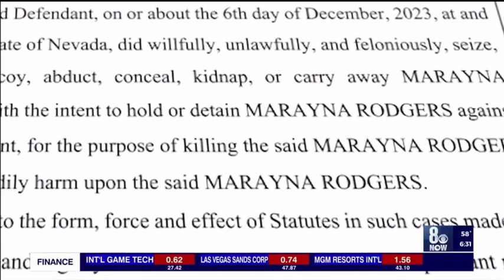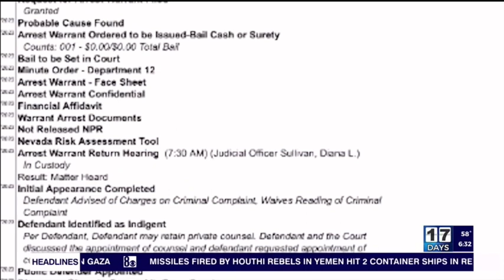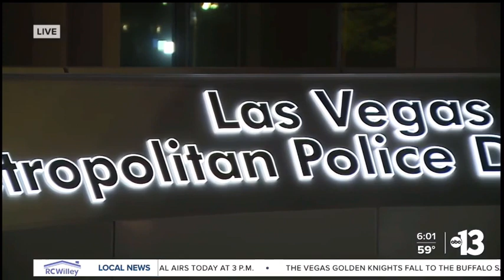G-League Player & His 19 Year Old Girlfriend Charged For The Murder Of A Missing Woman.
G-League Player & His 19 Year Old Girlfriend Charged For The Murder Of A Missing Woman Who Remains Were Found In A Henderson, Nevada Desert Area